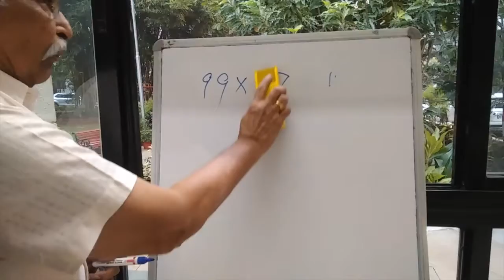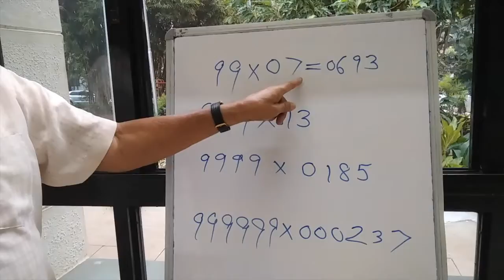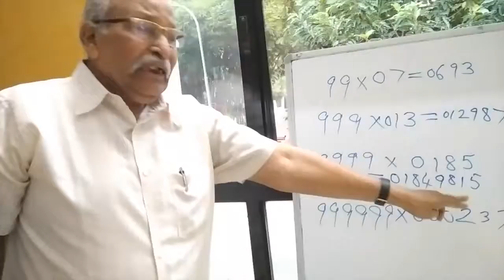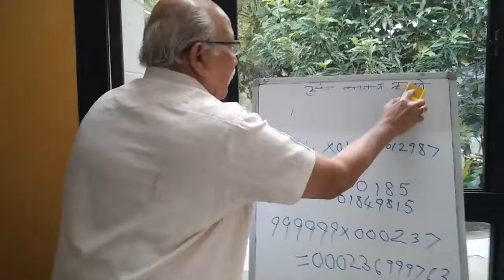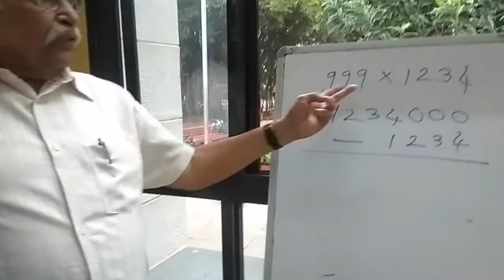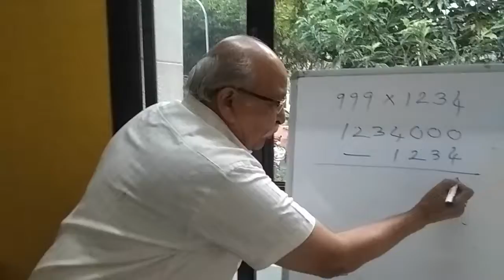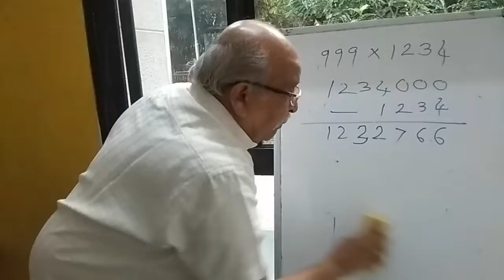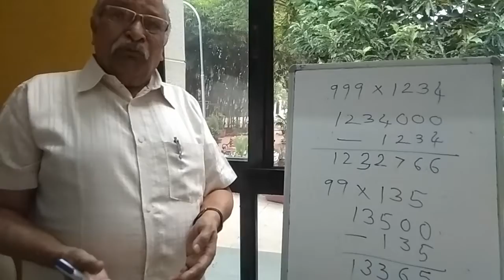मैत्री गणिताशी : भाग 2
प्रा. एम. एल. नानकर